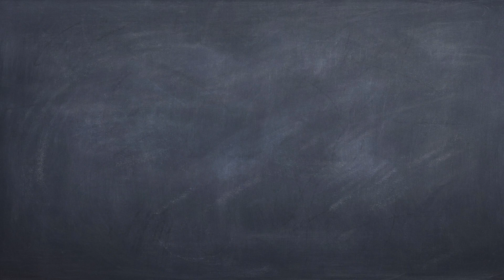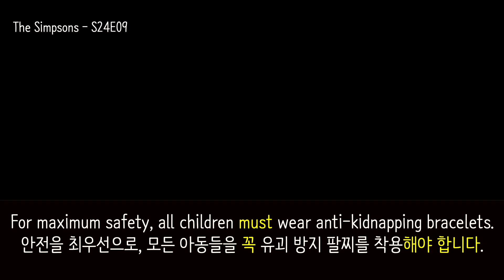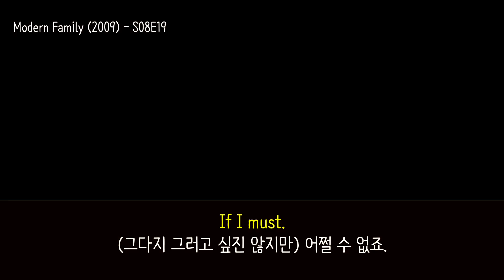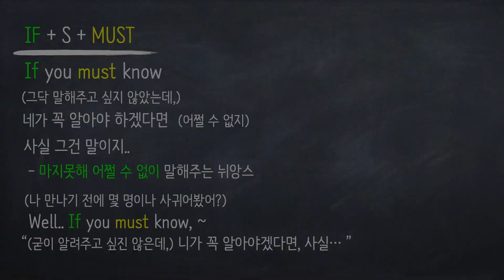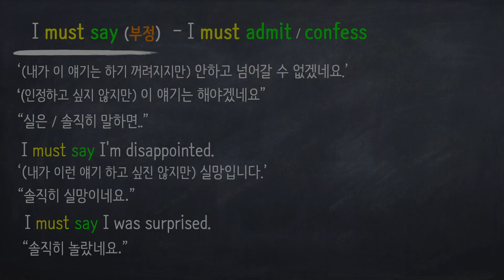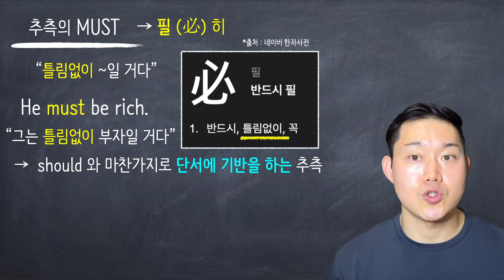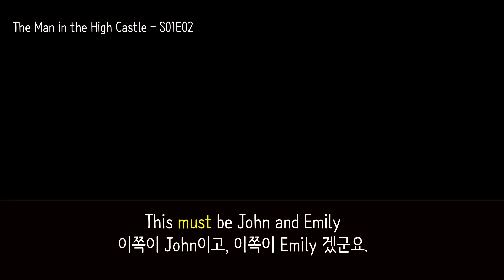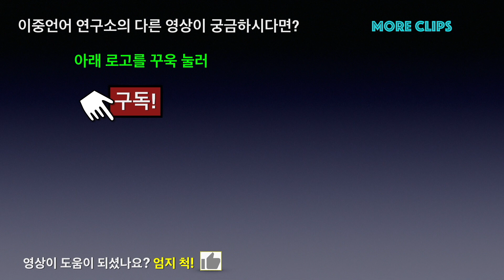#11-12) You MUST watch this! / 까다로운 must 의 진짜 사용법을 알려드립니다.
지난 영상인 should 에 이어, 마찬가지로 한국어로 “뭐뭐 해야한다” 는 의미로 사용되고 있는 must 에 대해서 다뤄볼까 합니다.
사실 이 must 라는 조동사, 한국의 영어학습자분들은 잘 사용하지 못하는 조동사 중 하나죠. 왜그럴까요?
그 첫번째 이유는, 이  must 역시 한국어로 “뭐뭐 해야한다” 로 번역되는데,  막상 쓰려고 보니 동의어로 알려진 have to 나 should 와, 어떻게 그 뉘앙스와 쓰임이 다른 지 잘 모르다 보니, 그냥 have to 나 should 중 마음에 드는 녀석 하나 골라서 항상 사용하는 경향이 있어서 그렇고,
두번째 이유는 실은 이 must 는 '추측' 의 의미로 훨씬 더 많이 쓰이기 때문이죠.

이 영상에서 must 의 진짜 사용설명서를 알려드립니다.